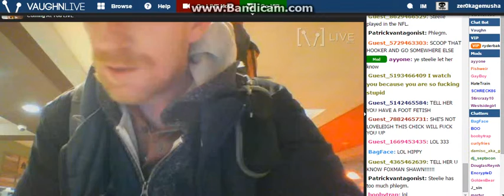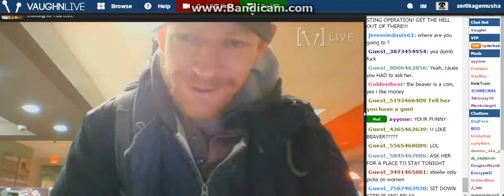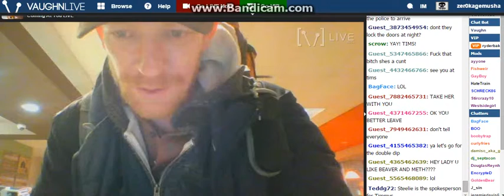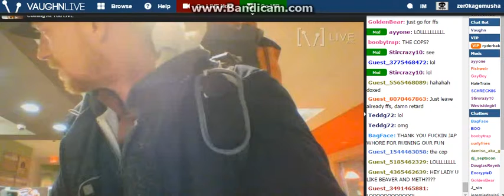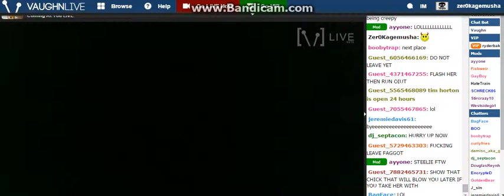Y0u Like Beaver ?